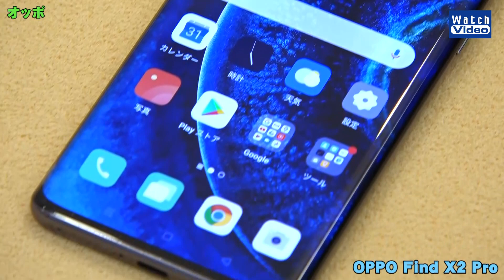ニュース行ってきました／オッポ新製品・CM発表／582／2020年7月29日公開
オッポの新製品とCMを紹介します。